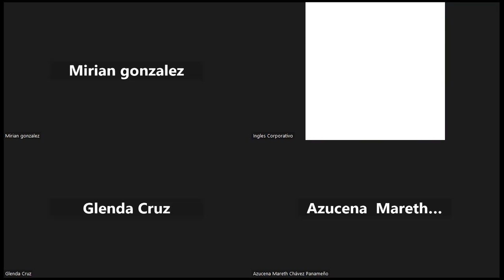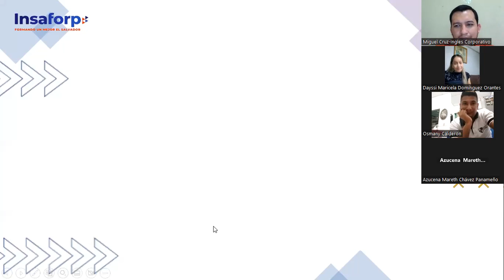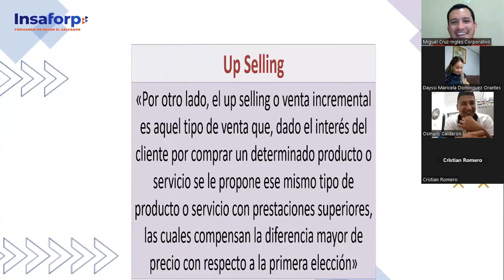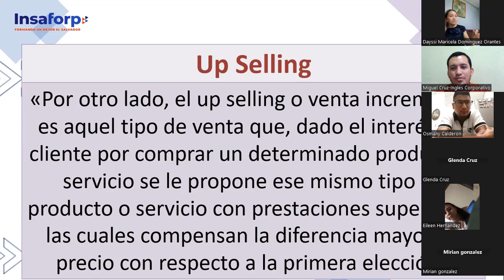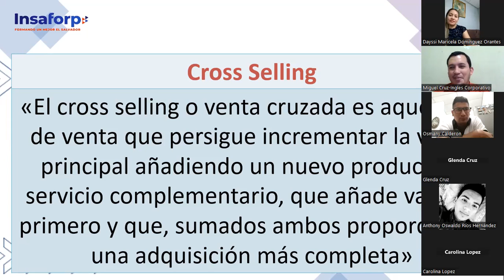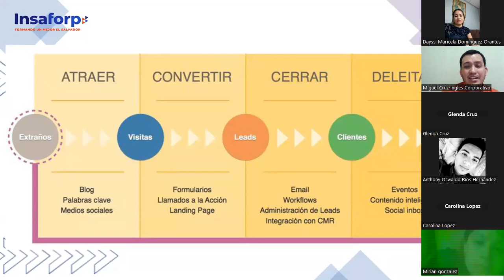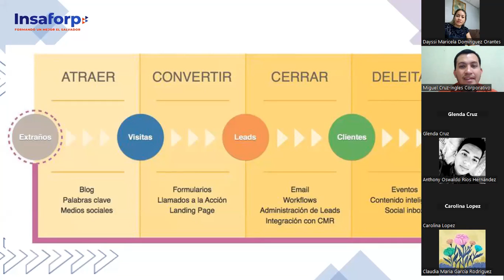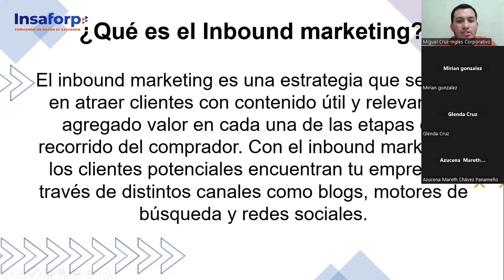CLASE 9-27-03-2023-MKT-01-8-9-PM-03-23 -CRUZ-MKT TÁCTICO